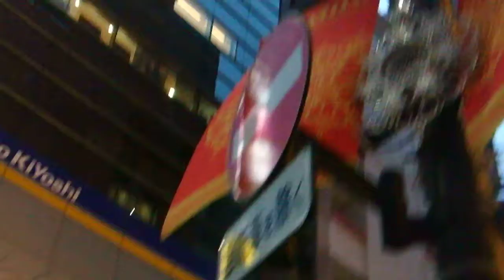クリスマス2018銀座並木通り20181202を歩いてみたDSCF6168